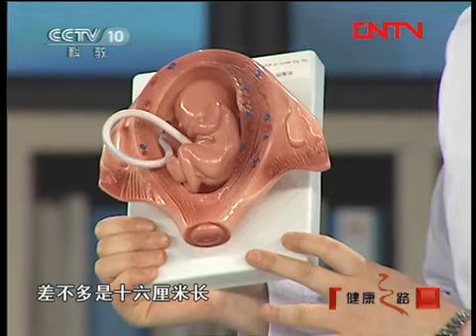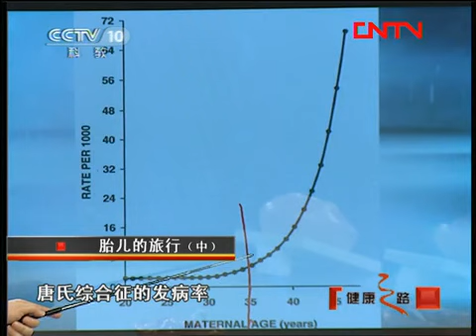健康之路 《健康之路》 20110924 胎儿的旅行（中）